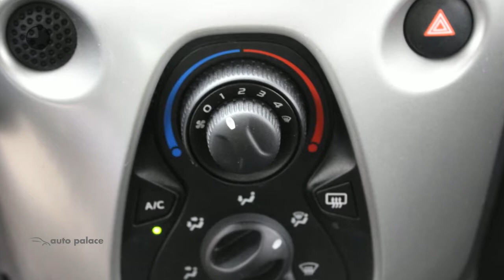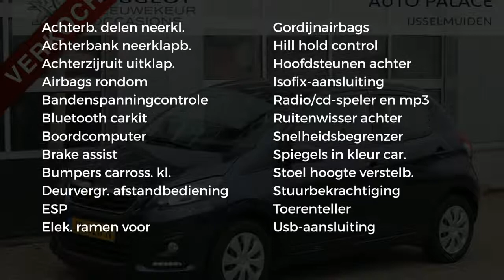Peugeot 108 Active 1.0 VTi 68pk 5-Deurs | Bluetooth | Airco | Radio